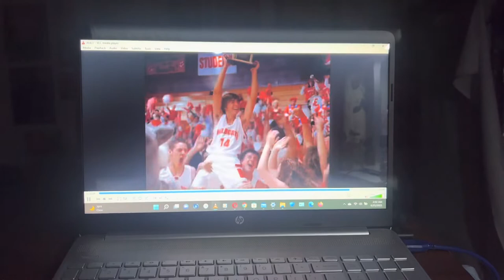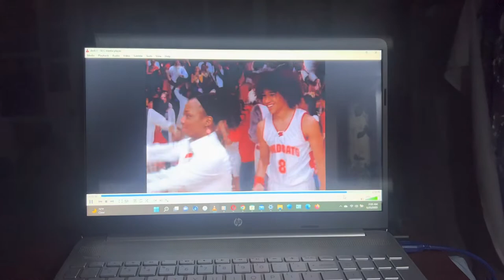East high wildcats wins the basketball